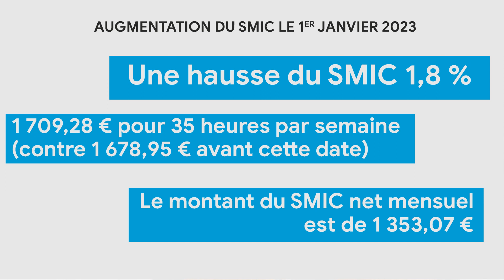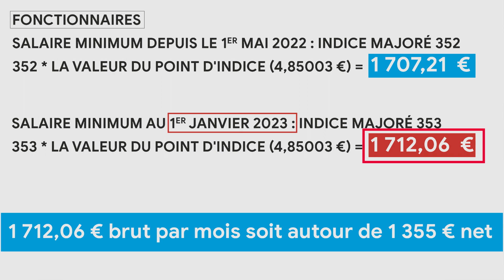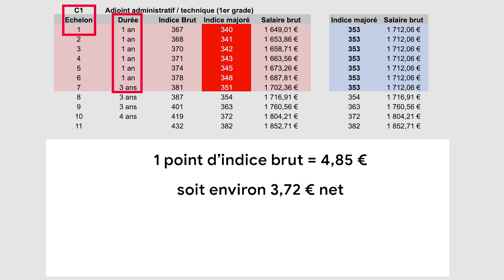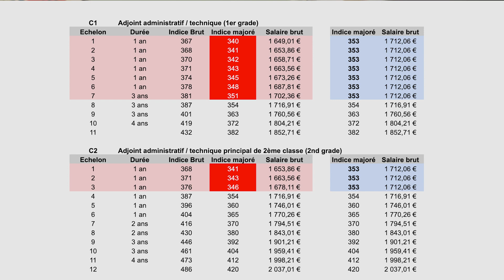Les agents qui seront augmentés au 1er janvier 2023. 📈 SMIC & 📈 du minimum dans la fonction publique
Dans cette vidéo, je vous parle de la hausse du minimum de traitement dans la fonction publique applicable au 1er janvier 2023.

Pas la peine de faire des plans sur la comète.

Le minimum de traitement prendra juste 1 petit point d'indice.

De 352 (depuis le 1er mai 2022), il passe à 353 au 1er janvier 2023.

Les collègues concernés :

– les 7 premiers échelons de la grille indiciaire C1,
– les 3 premiers échelons de la grille indiciaire C2,
– les 3 premiers échelons de la grille indiciaire d’agent de maîtrise.